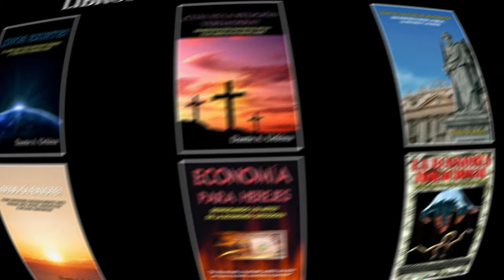La Iglesia contra la sola fide protestante: Trento, Declaración Conjunta, Benedicto XVI y Francisco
Entrevista en el canal @PlenitudDeLaFe el 5 de febrero de 2024.